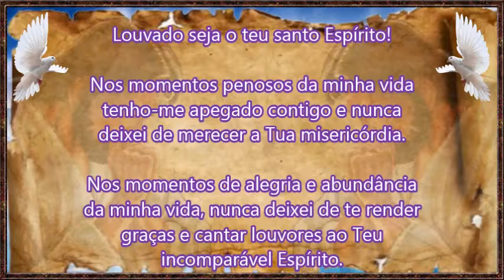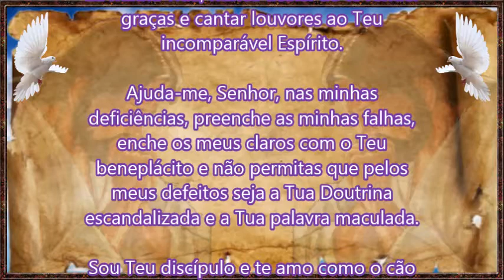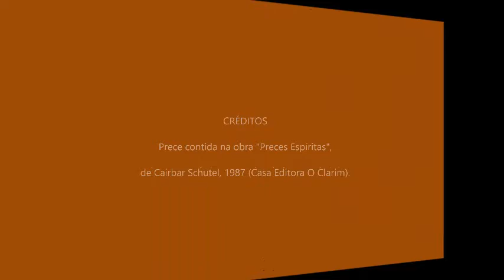Carta à Jesus ( Cairbar Schutel )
Sejam Bem vindos ao Canal Farol da Salvação!